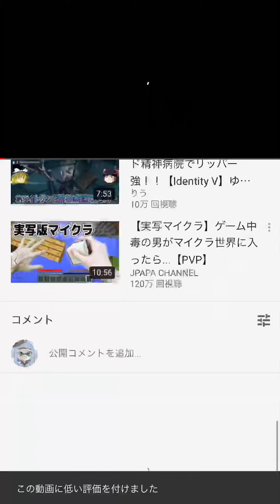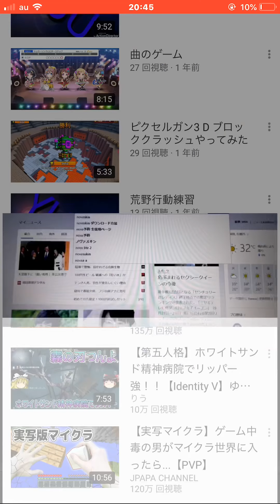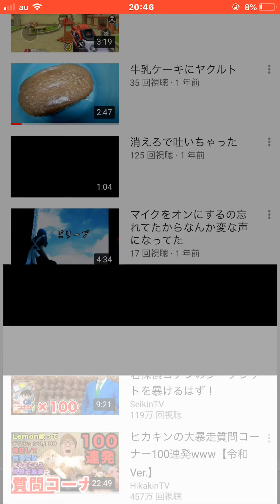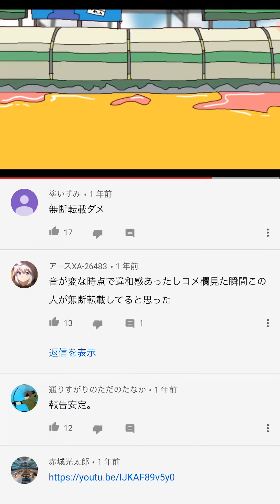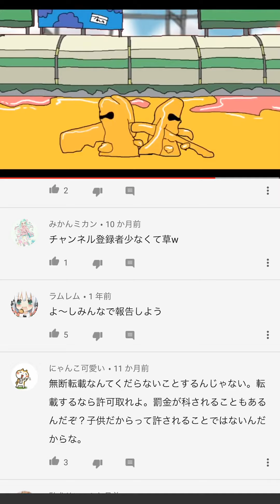チャンネルゆういざゲーム実況を晒す